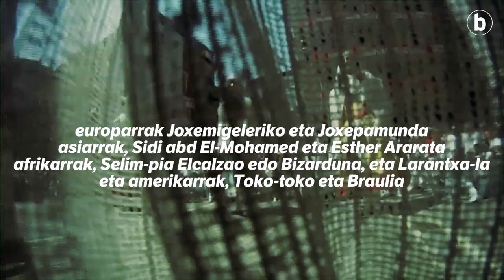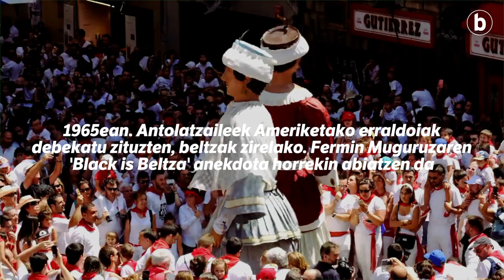Ba al dakizu? ERRALDOIAK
| XIII. mendetik daude erraldoiak Iruñean. Hasieran hiru ziren, orain zortzi dira. Ignacio Baleztenak jarri zien izena. Europarrak Joxemigeleriko eta Joxepamunda; asiarrak, Sidi abd El-Mohamed eta Esther Ararata; afrikarrak, Selim-pia Elcalzao edo Bizarduna, eta Larantxa-la; eta amerikarrak, Toko-toko eta Braulia.

Gehiago jakin nahi? Ikusi bideoa!